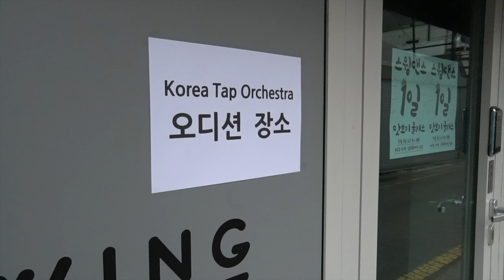코리아탭오케스트라 인턴십 쇼케이스_Korea Tap Orchestra Internship Showcase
올해 초 코리아탭오케스트라 인턴십 오디션에서 선발된 6명의 인턴십이
5월 부터 7월까지 3개월의 트레이닝 기간을 마무리하는 쇼케이스 공연을 진행했습니다

Korea Tap Orchestra has the honor to reveal online the showcase of six KTO interns selected in audition earlier this year, finalizing their three-month internship that lasted from May to July 2021.

[ 작품소개 ]

발레리 (안무_박용갑)
♬ Valerie_Amy Winehouse
Pop 음악과 함께하는 신나고 경쾌한 시어터 스타일의 군무 작품

하트앤소울 (재안무_이연호)
♬ Heart & Soul_Hoagy Carmichael
Savion Glover 원작안무를 재안무해 가볍고
경쾌한 피아노 선율에 귀엽게 춤추는 듀엣 작품

클래식 탭 (안무_박용갑)
♬ 젓가락 행진곡_Arthur de Lulli / ♬ 터키행진곡_Mozart
탭댄스와 클래식음악의 만남
우리 귀에 익숙한 클래식 음악의 멜로디 라인을 따라 경쾌한 리듬을 만든 작품

리듬탭 군무 (안무_이연호)
탭댄스 리듬만으로 만들어가는 탭 아카펠라
다이나믹한 리듬과 탭퍼들의 개성있는 테크닉을 감상할 수 있는 작품

프레드의 듀엣 (안무_Fred Astaire)
♬ Begin the beguine_cole Porter
프레드 아스테어 특유의 경쾌한 스텝과 우아한 춤선을 느낄 수 있는 영화 속 듀엣 작품

나의 취향 (안무_이상빈 / 김진아)
♬ My Favorite Things_Richard Rodgers
어리숙한 남학생과 새침데기 여학생의
서로를 향한 마음을 탭댄스로 느낄 수 있는 작품

Acta non verba(안무_강현성 / 양시온)
♬ Sneaky bass latina_Jimmy Fontanez
작품의 제목처럼 말보다 행동이 먼저인 정렬적인 두 남자의 강렬하고 절제된 듀엣 작품

Sweet dream (안무_손민수 / 이윤주)
♬ (Unknown)
꿈 속에서 만난 레옹과 마틸다, 아픈 기억을 잊고 달콤한 꿈을 꾸는 마틸다의 상상을 그리 만든 듀엣 작품

오퍼스 원 (안무_Dr. Harold Cromer)
♬ Opus One_Tommy Dorsey
올드스타일 단체군무 작품의 하나로 스윙과 정박의 조화로운 리듬과 상체 동작이 다채로운 작품

주최/주관 | 코리아 탭 오케스트라
제작 | 요노컴퍼니

연  출 | 이연호
예술감독 | 박용갑
지  도 | 손   윤,  김경령
촬영/편집 | 박은성

| 출연 |
손민수 강현성 양시온 이상빈
김진아 이윤주 김경령 이연호

| 내레이션 |
박은성

| 협력 |
리듬사이트 탭댄스 스튜디오
트리플크라운 스윙댄스 아카데미

| Thanks to |
김길태 박현주 이수찬 강   영
이정권 임희진 박창훈 연혜진
이동준 이선영 허성수 김하영
김한수 신우성 이진경 Pixie Ng
강일규  박은경 백지희  Anaïs Faure

*오타 whith_Gyeong Ryeong Kim  - with_Gyeong Ryeong Kim*